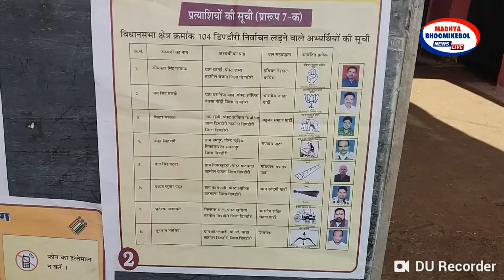MP| मण्डला जिले में75%,डिंडौरी में 79%,अनूपपुर में 75 %,नवमतदाताओ व बुजुर्गों ने किया मतदान